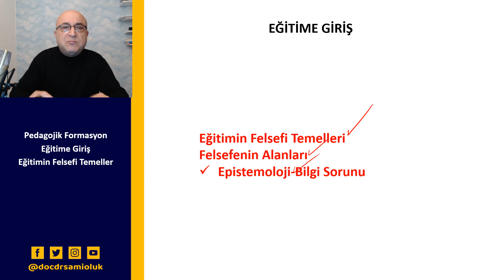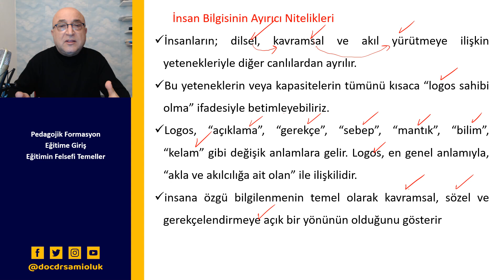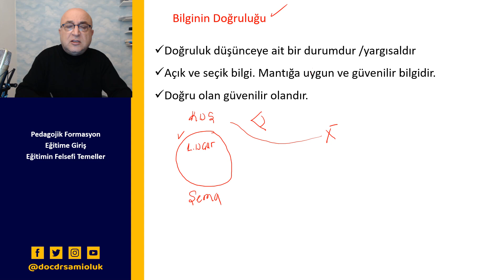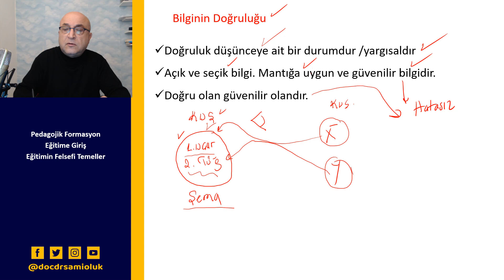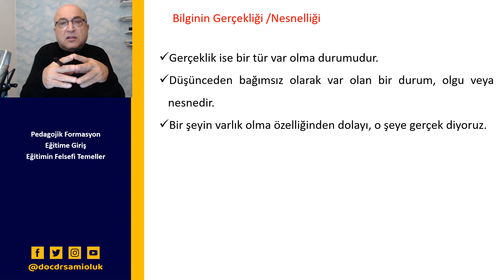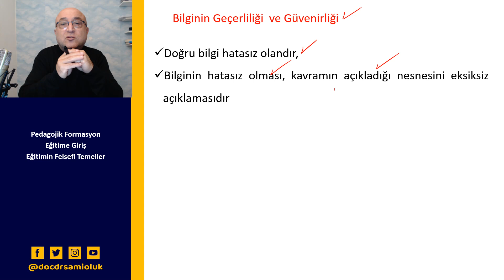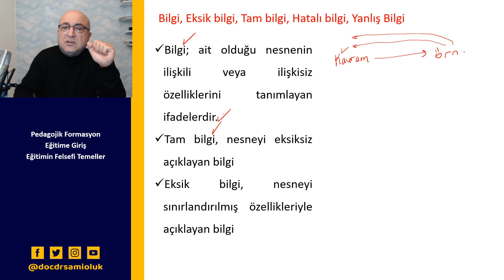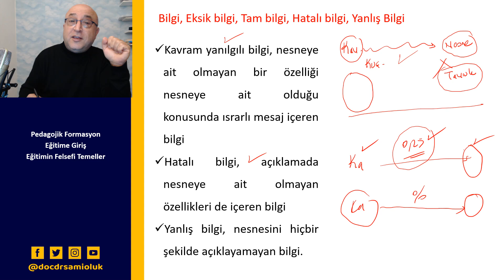EG 15 EĞİTİME GİRİŞ / Eğitimin Felsefi Temelleri/ Epistemoloji-Bilgi Sorunu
Bu  videoda Eğitimin Felsefi Temelleri Felsefenin Alanları Epistemoloji-Bilgi Sorunu açıklanmıştır.